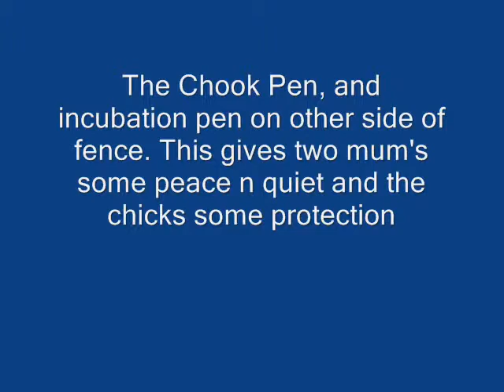Baby Chicks.wmv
Our first batch of baby chicks. ever

(becoming independent and living off land)